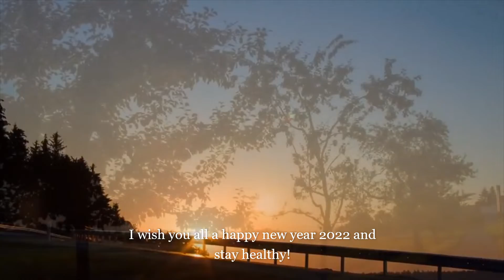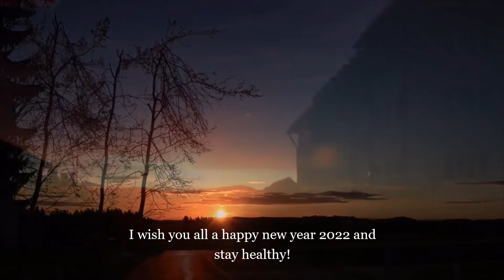happy new year